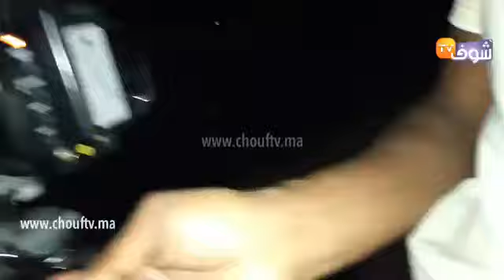مباشرة من شاطئ سلا: لحظة لفظ المياه لجثة رجل مسن